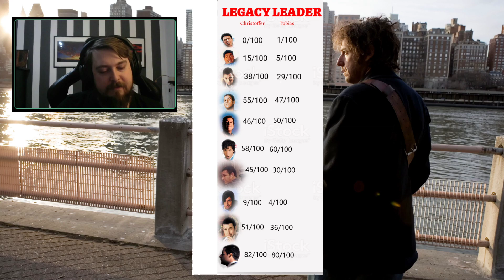The Adam Sandler Podcast. Reign over me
It's been a while, but we finally get to talk about a GOOD movie again.